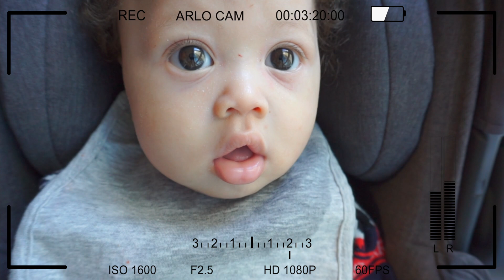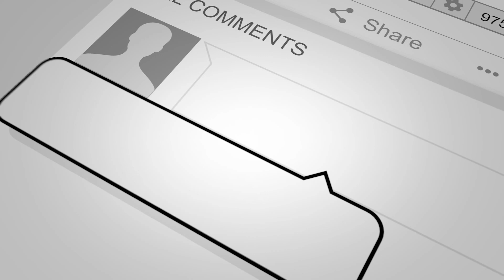BABY MEETS SANTA FOR THE FIRST TIME!!! | VLOGMAS DAY 16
WHATS GOING ON SOJA FAM!!! TODAY’S VIDEO IS: BABY MEETS SANTA FOR THE FIRST TIME!!! | VLOGMAS DAY 16

MAKE SURE YOU SPAM THE COMMENT SECTION!!! AS ALWAYS WE LOVE YOU!!!

**MAKE SURE YOU'RE WATCHING IN 1080P HD**

Aja's SnapChat: (Convince her to make one !)

Soy's SnapChat: Soyboogie